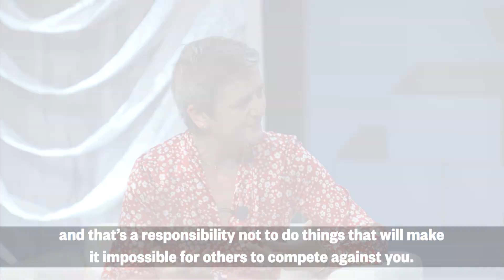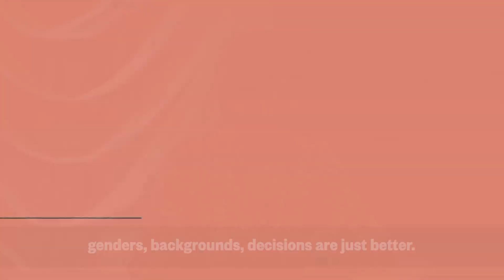Margrethe Vestager on Digital Technologies | SXSW